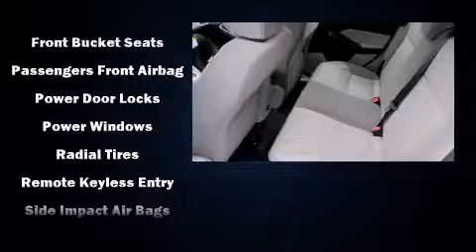2013 Ford Focus SE in Saint Louis, MO 63114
Corner of Page and Lindbergh

Discerning drivers will appreciate the 2013 Ford Focus. Ford infused the interior with top shelf amenities, such as: adjustable headrests in all seating positions, front bucket seats, fully automatic headlights, telescoping steering wheel, power door mirrors, power windows, and 1-touch window functionality. Storage solutions are integrated throughout the interior, demonstrating thoughtful attention to detail. Take assurance in side curtain airbags, providing head protection in the event of a severe collision. We know that you have high expectations, and we enjoy the challenge of meeting and exceeding them! Please don't hesitate to give us a call.